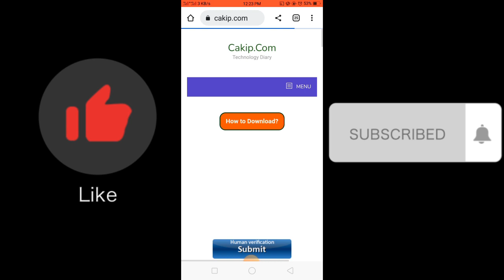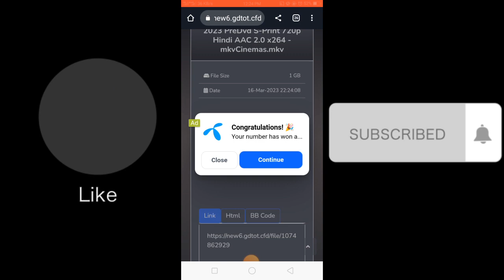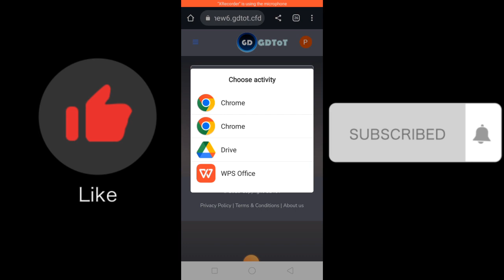see it before you die || shazam! fury of the gods review 😱 how to download in free🤔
see it before you die || shazam! fury of the gods review 😱

Shazam 2: Fury of the Gods is the highly anticipated sequel to the 2019 superhero film, Shazam. This movie follows the story of Billy Batson, a teenager who transforms into the superhero Shazam when he says the magical word.

In this movie, Billy and his foster family face off against a new villain, the daughter of Atlas, who seeks to unleash the fury of the gods on the world.

The movie brings back the lovable characters from the first film, including Freddy Freeman and the rest of Billy's foster family, who provide plenty of humor and heartwarming moments.

The action sequences are well-choreographed and visually stunning, with plenty of special effects and superhero antics to keep audiences entertained.

While the movie's plot may be somewhat predictable, the likable characters and fun action make it a thoroughly enjoyable experience.

Overall, Shazam 2: Fury of the Gods is a fantastic follow-up to the first film, with plenty of heart, humor, and superhero action. Fans of the original will not be disappointed, and newcomers to the franchise will find plenty to love as well.

This has been our review of Shazam 2: Fury of the Gods.

HeyFlick channel sometimes use Film Clips, TV series Clips, Web Series Clips, Animation Series Clips to explain about the Film, Web Series, Trailers and Songs, but all under section 107 of the copyright Act 1976, allowance is made for FAIR USE for purpose such as criticism, comment, news reporting, teaching, scholarship and research.

The song/audio doesn't belong to me. Credits to the real author.

Give credit by tagging @heyflick023 in the caption/description of your video.